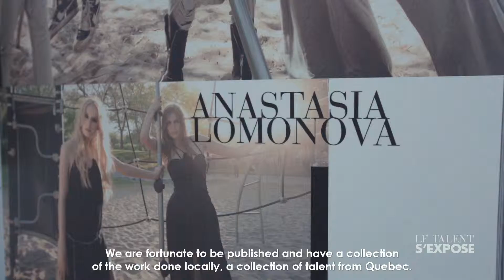UNTTLD – Le talent s'expose / The Magazine Takes a Stand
(ENGLISH FOLLOWS)

Au cœur du centre-ville de Montréal, le parcours LE TALENT S’EXPOSE rend hommage à des créateurs issus de tous les horizons de la création à travers une quarantaine de magazines géants qui magnifient les univers explorés par le magazine Dress To KILL (DTK) au fil des années.

Affichant certaines des plus belles images réalisées dans le cadre de DTK, le parcours jette un coup d’œil sur des rencontres privilégiées entre créateurs issus du monde de la mode, du cinéma, de la musique, des arts et du design.

Révélant le talent derrière le talent et les parallèles entre les univers créatifs explorés, LE TALENT S’EXPOSE est une occasion d’apprécier le fruit de rencontres d’exception, où le talent de chacun s’arrime à une vision collective. Une occasion, aussi, de saluer et de mesurer l’audace, le savoir-faire et la vision de créateurs établis et émergents.

LE TALENT S’EXPOSE se prolonge jusqu’en septembre 2014. Le public est invité à explorer le parcours au niveau Galerie du Centre Eaton de Montréal. L’entrée est libre.

In the heart of downtown Montreal, THE MAGAZINE TAKES A STAND exhibit pays homage to artists from all avenues of creativity with some forty gigantic magazine pages inspired by issues of Dress To KILL (DTK) published over the years.

Displaying some of the most stunning images produced by the DTK collective, the exhibit takes a look at intimate encounters between creators from the worlds of fashion, film, music, visual arts and design.

Revealing the talent behind the creations and the parallels between creative worlds, THE MAGAZINE TAKES A STAND is an opportunity to see how creative collaborations are a product of individual talents that are grounded in a collective vision. It’s also an opportunity to assess the boldness, expertise and vision of established and emerging designers.

THE MAGAZINE TAKES A STAND exhibit is extented until September, 2014. The public can visit the exhibit every day, on the Gallery level of downtown Montreal’s Eaton Centre. Admission is free.